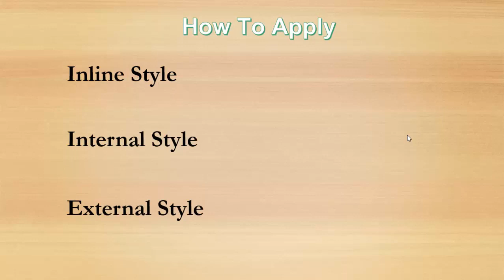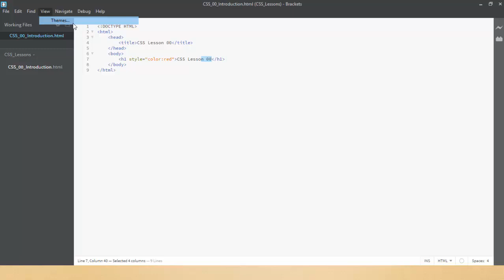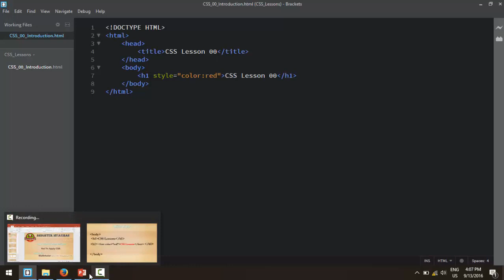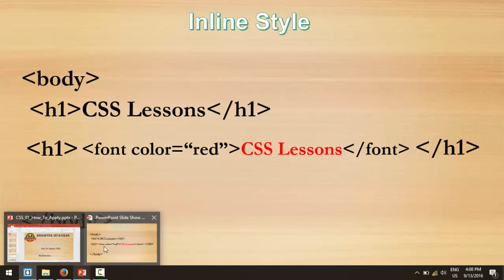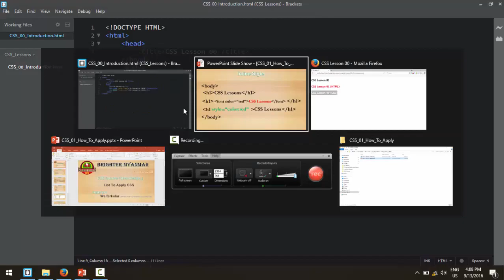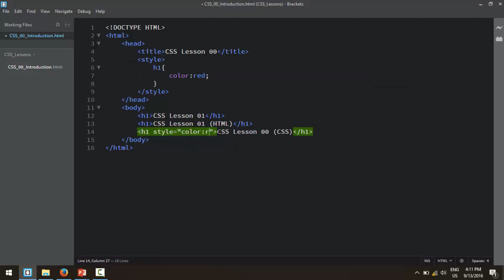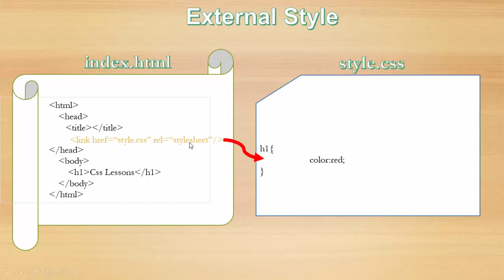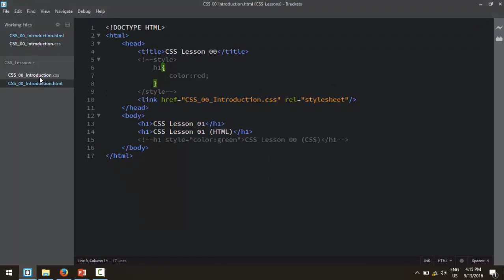CSS 01 How To Apply